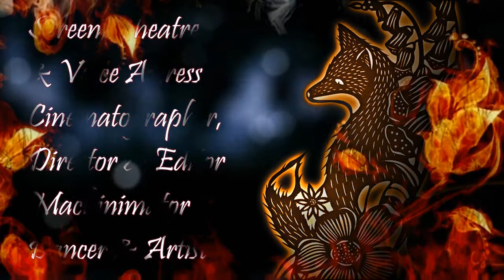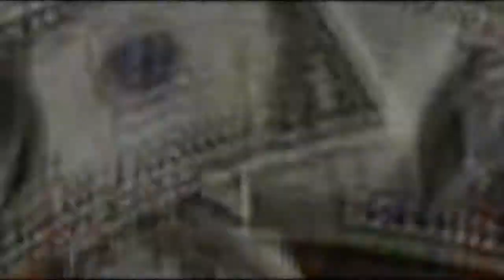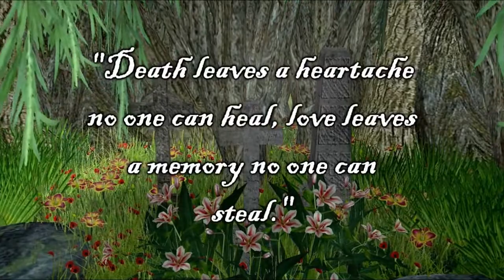Sims MEP Collection 2012 - 2016-ish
HD for that MEP from the days of yore. ;P

Since my channel has been quiet and I've been waiting for auditions to be submitted I decided to compile all my MEP's into 1 video showing my progress of my machinima skills. :) I have to say - I am proud of where I started and how my work looks at present (even after the end of making MEP's as I have been busy with other projects after my last MEP project).

Had to edit/pitch 2 songs due to copyright and getting blocked. Now they sound hella annoying. -_-

I feel such nostalgia when watching these videos and I hope that you all enjoy it too. :D